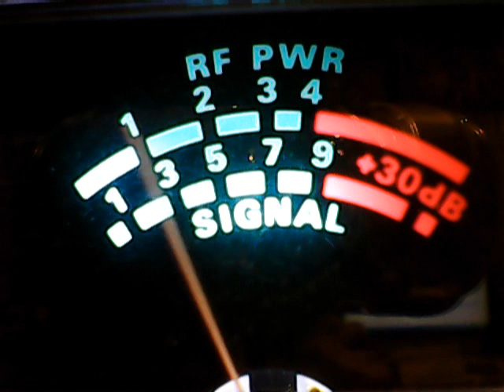658 VA,4152 TRIPLE K VA,445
DX THURSDAY EVENING,CB CH 28,7/13/2017